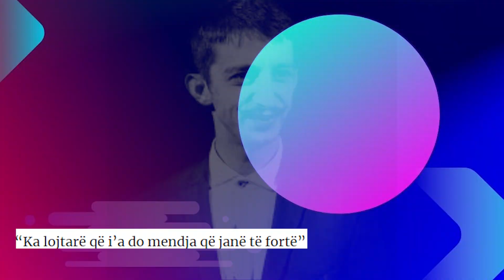Krijohet Aleanca e pare ne BBVK2, Gani Germia fillon te kete prane vetes kete Banore Stratege